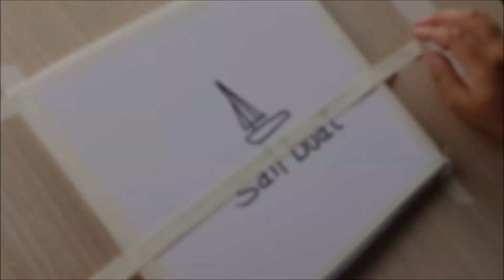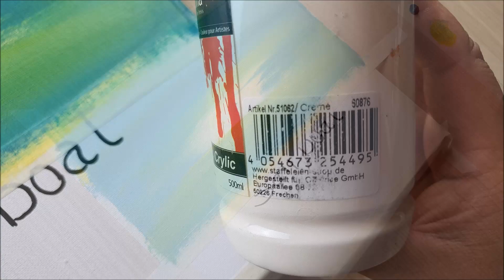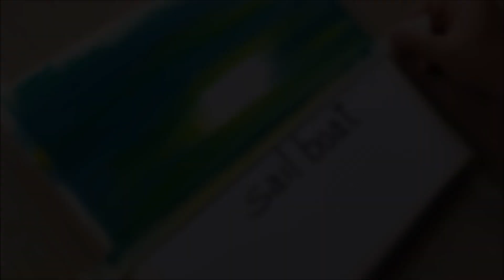KING ART N 314 SAIL BOAT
CANALE CONSIGLIATO LADY RI'
RECOMMENDED CHANNEL LADY RI '